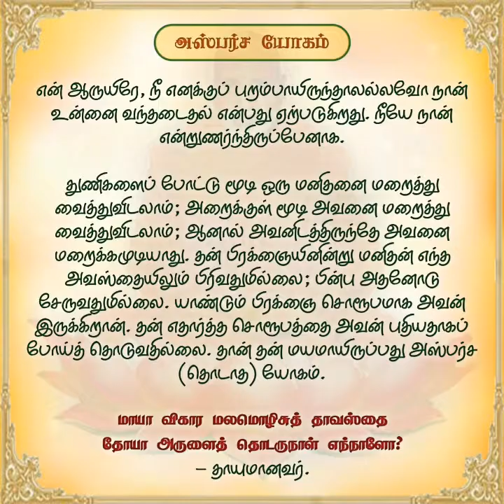"தினசரி தியானம்" மே.26 'அஸ்பர்ச யோகம்'.